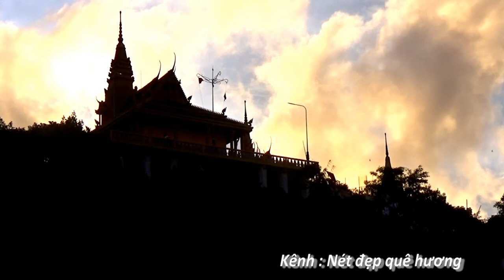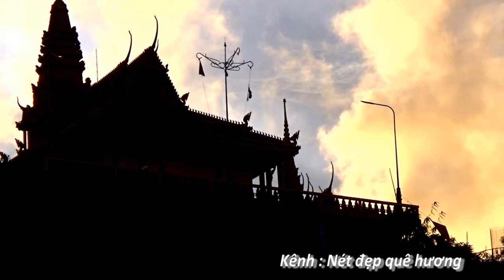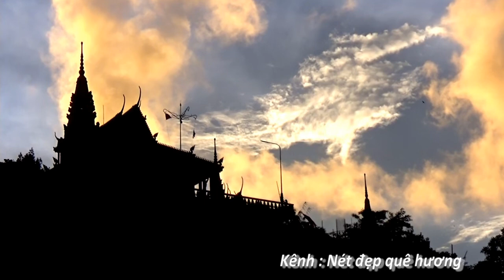Nét đep hoang hôn trên quê hương và trên dòng sông quê tôi - Núi Tô, Tri Tôn, An Giang 03/10/2020